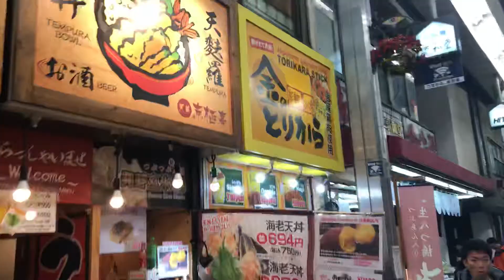Terimachi market (2), 8 December 2018